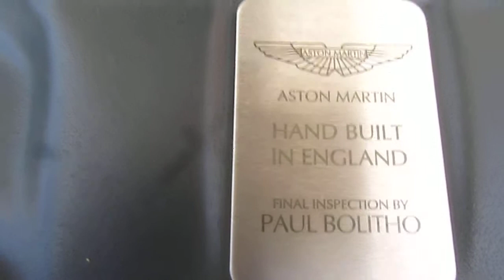2012 Aston Martin Virage Volante by Advanced Detailing of South Florida